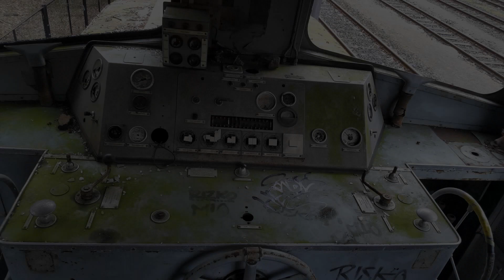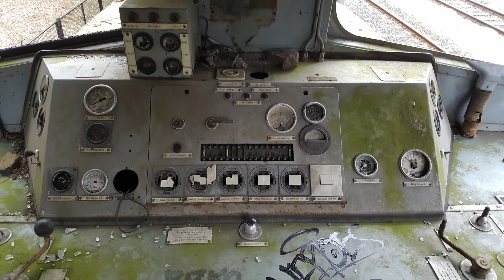Verlassenes Bahngelände Hundeauslaufgebiet Spandau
Wir waren letztens auf einem Bahngleis, das nicht mehr aktiv ist. Man kann dort einige interessante Wagons und auch Lokomotiven sehen.
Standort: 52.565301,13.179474